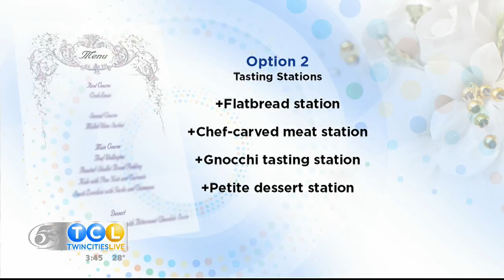TCL Trend Wedding Suits Segment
Heimie's Haberdashery shares three suit options for the groomsmen in Matt & Kay's 2018 Trend Wedding.